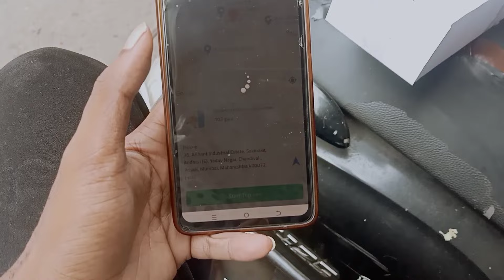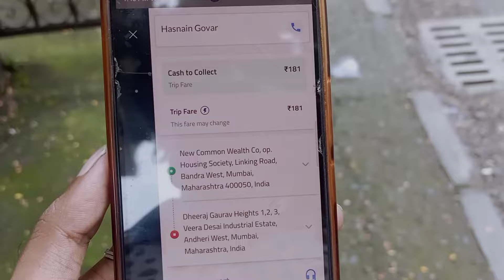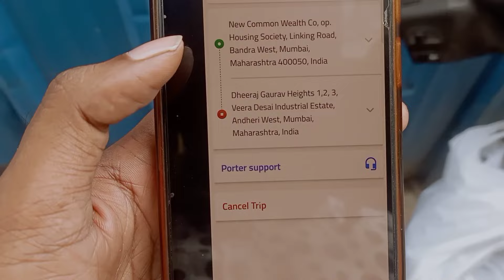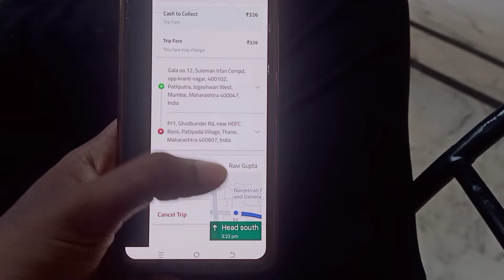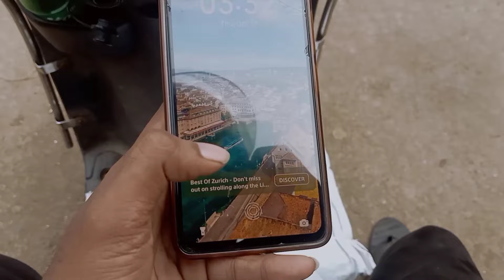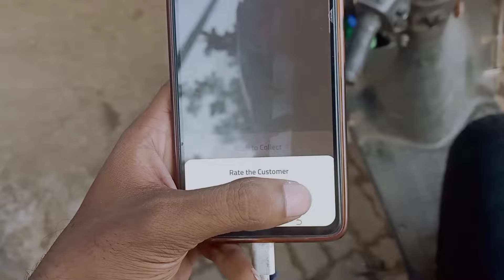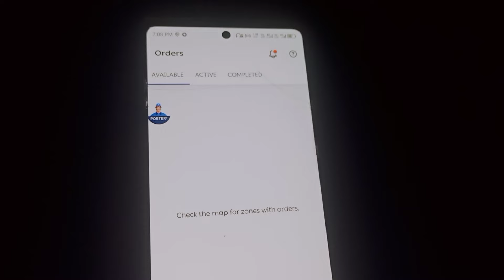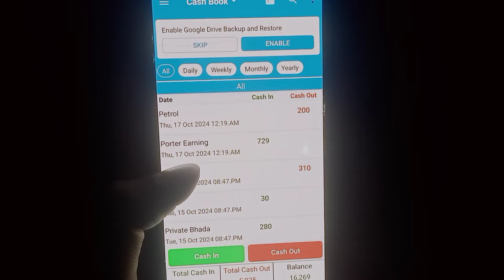17th Day 30,000 Earning Challenge No Order today Saving 16269 Rs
17th Day 30,000 Earning Challenge No Order today Saving 16269 Rs

Porter
Porter delivery
Delivery vlogs
Porter earning
Porter app training
Porter app
Porter vlogs
Delivery boy
Zometo
road trip
Zomato delivery
Repido rider
Repido rider earning
Road trip
delivery se paise kaise kamaye
porter vlog
port delivery marte time kamaye earning
porter se kamaye paise
delivery app sab se best
sab se app delivery app konsa hai
vlog delivery kaise kare
porter training app
porter me I'd kaise banaye
port delivery se paise kaise aate hai
porter delivery karke kitna kamate hai log
Mumbai hidden places
Mumbai chor bazar
Mumbai hidden chor bazar
Mumbai ka chor bazar
Mumbai famous food place
Powai Location
mumbai to pune location
mumbai to pune road trip
mumbai to ladhak
Andheri to mumbai road trip